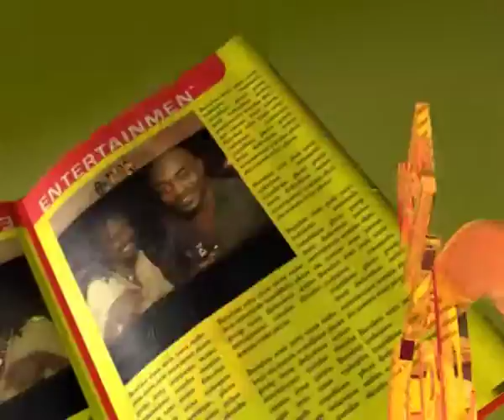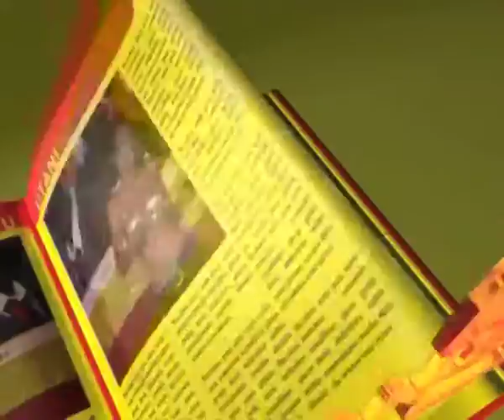E-Newz, 02 Dec 2015